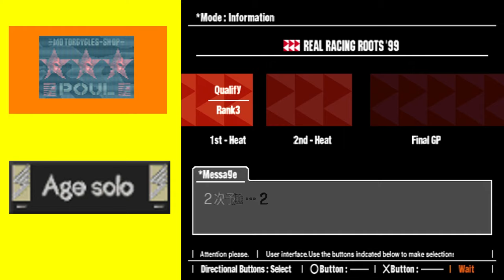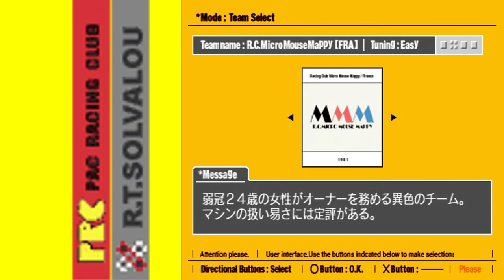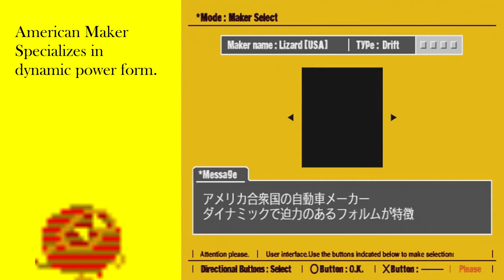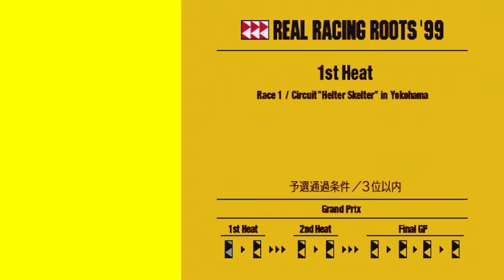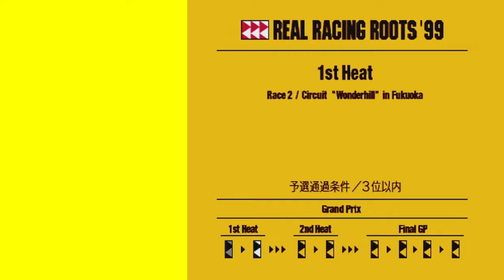R4: Ridge Racer Type 4 - DIG RACING TEAM: HEAT 1\\Race 1 "It's a visual novel with racing." (PILOT)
I'm practicing my translation skills.
Even as a native speaker, it's not easy to convert text between languages.